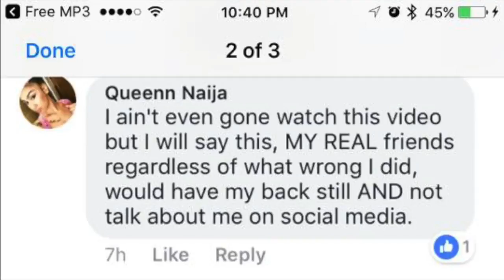CHRIS AND QUEEN RESPONDED TO THE EX BESTFRIEND VIDEO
Hey G SQUADD. This video is about CHRIS AND QUEEN RESPONDING TO THE EX BESTFRIEND VIDEO. Thank you so much for clicking on this video and I would love to hear your thoughts and ideas in the comments section below.